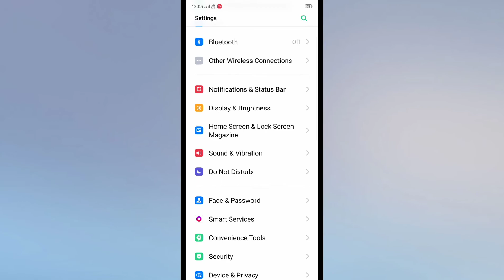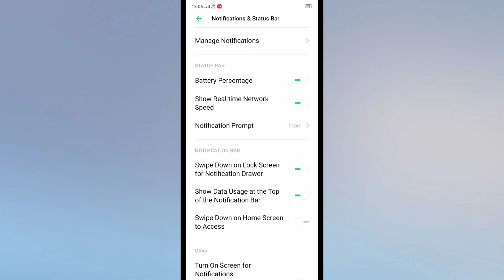OPPO A15s , internet Speed setting internet speed Show on status Bar